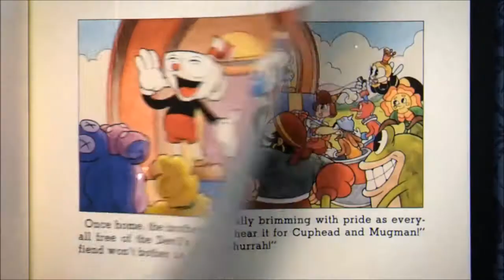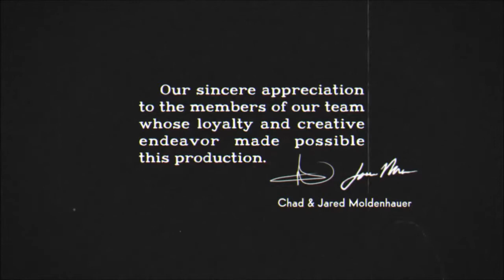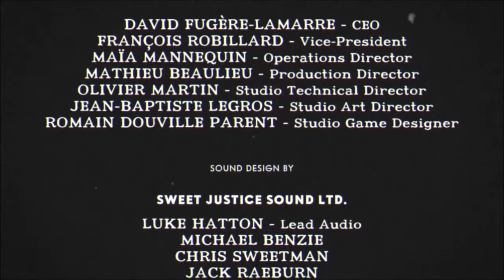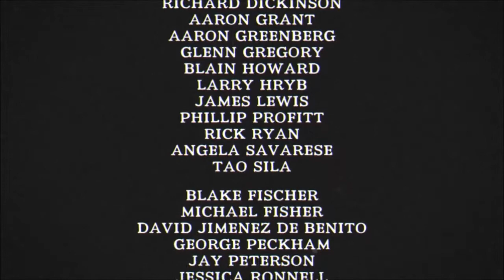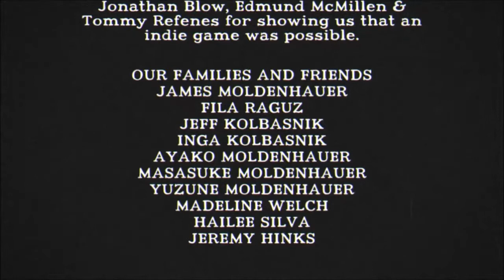Cuphead Good Ending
Oppose The Devil.